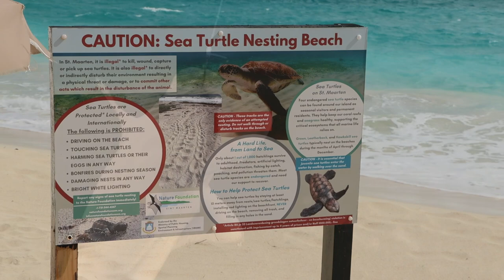PROTECTION OF ENDANGERD SPECIES